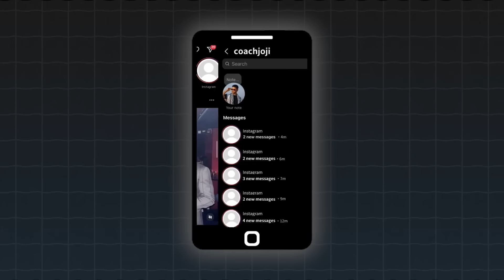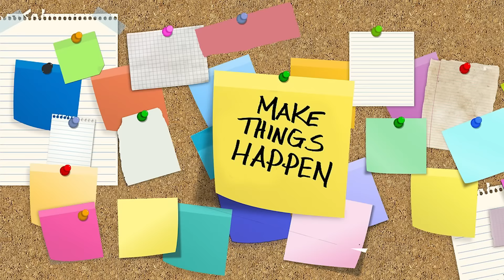『すぐ感情がブレる男』は全員タマ無し。弱いって